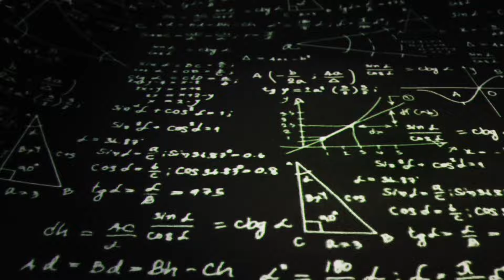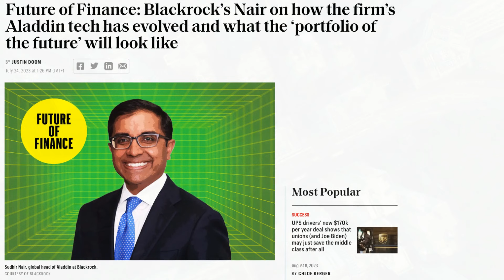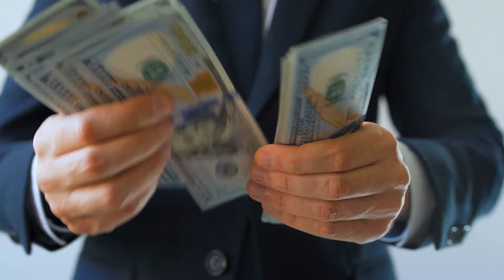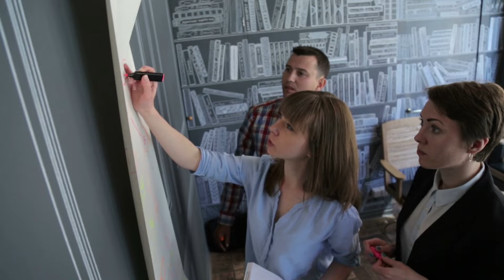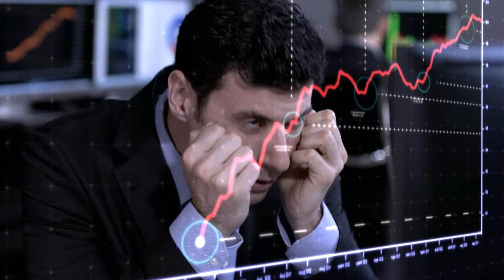Welcome to Foresight Bureau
We provide weekly prediction roundups from experts, AI, and prediction markets to help viewers make better decisions. Learn about forecasting, future trends, and more without the academic jargon. We believe prediction data should be accessible, mainstream, and entertaining. By aggregating forecasts, we aim to challenge assumptions, avoid biases, and evaluate information objectively. Welcome to our community of independent thinkers and industry outsiders.

Timestamps:

00:00 Welcome to Foresight Bureau
00:16 The Foresight Bureau team
00:44 Expert predictions can't be trusted
01:22 Entrenched power
01:28 Collective wisdom to predict the future
02:55 Fake news and conspiracy theories
03:40 Our mission
04:08 Prediction topics
04:57 Prediction aggregation
05:11 Challenging centralised power
05:25 Decentralisation advantages

We do not guarantee the accuracy, or completeness of the information published. We are not responsible for any losses or damages that may arise. Nothing should be interpreted as investment or financial advice.